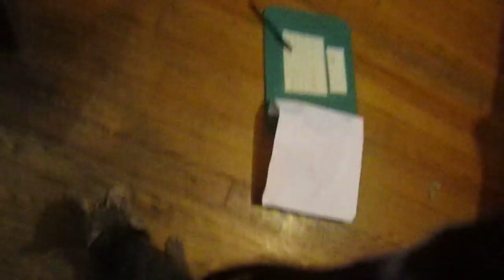The Adventures of Mr. Kitty SE1E5 - Mr. Kitty goes berzerk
Mr. Kitty goes a little crazy with all of the little toys he finds on the floor.  OMFG SO CUTE!!!